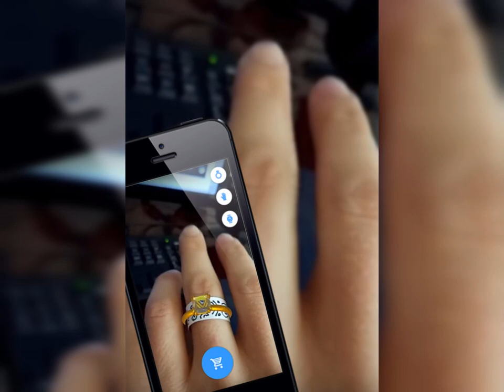Примерка ювелирных украшений в AR: Революция в шоппинге / Trying on jewelry in AR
Откройте для себя мир ювелирных изделий в дополненной реальности!  Представляем вам новый способ примерки украшений, который позволяет увидеть, как они будут смотреться на вас, не выходя из дома. С помощью AR-технологий вы можете примерить кольца, серьги, браслеты и ожерелья, используя только ваш смартфон. Присоединяйтесь к нам, чтобы узнать больше об этой удивительной технологии!